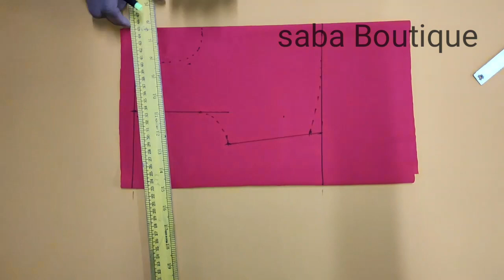Baby frock cutting and stitching